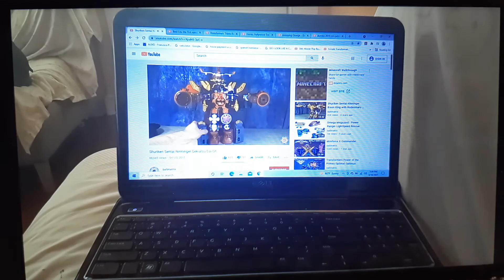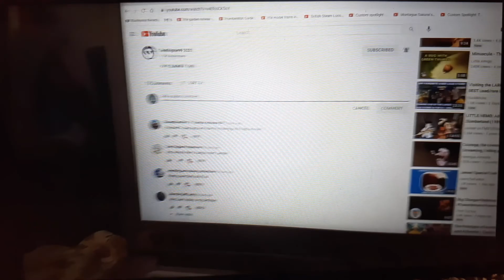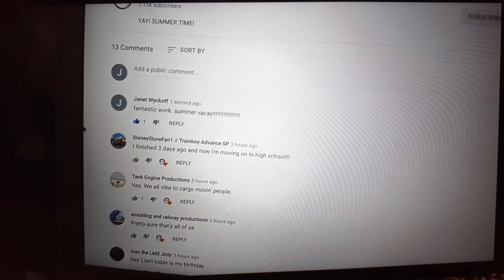scenes for trainboy 17 part 3.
best one I've made for this segment.

music by imovie and cute mario bros (do not use their music) (this is the only time I used their music)
Thomas and friends is owned by mattel creations.

this channel and its videos are for a general audience for both kids and teens and adults alike.